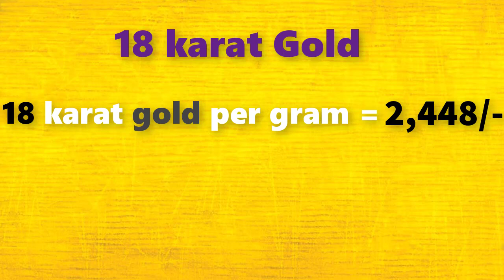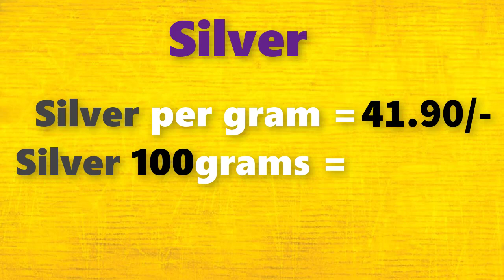గోల్డ్ రేట్ టుడే||Gold rate today in Telugu|Gold rates in Telugu|Gold price in Hyderabad| Laacnofas